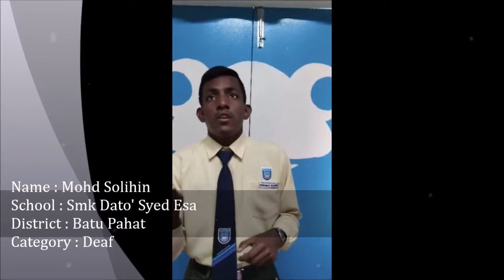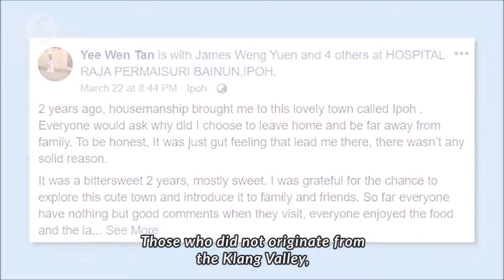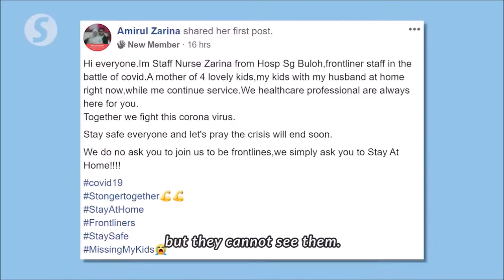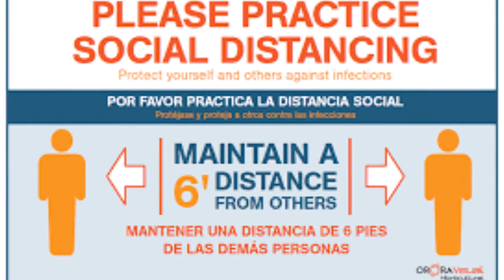e-Content Mohd Solihin Bin Abdul Rafi, SMK Dato' Syed Esa, Batu Pahat, Deaf